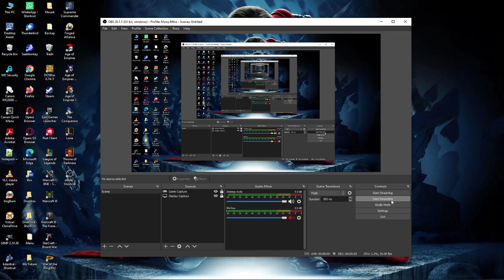327. Warcraft II BNE: Custom Scenario [Human] (Horse Shoe Island)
327. Warcraft II BNE: Custom Scenario [Human] (Horse Shoe Island)